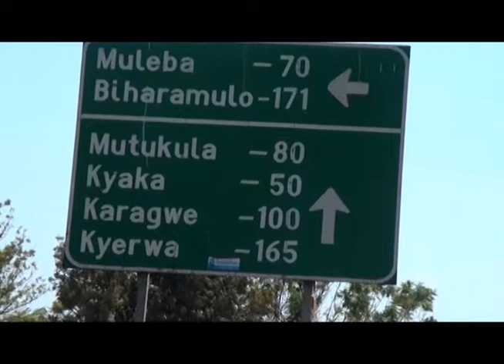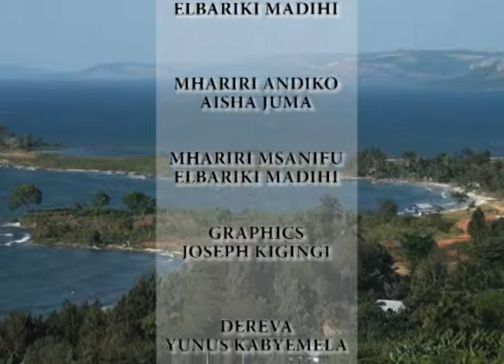HISTORIA YA KAGERA